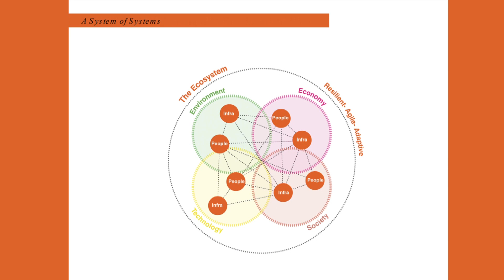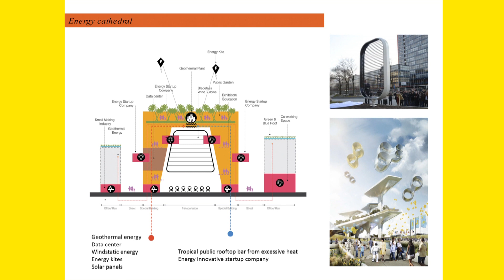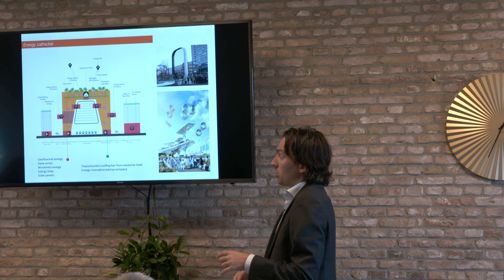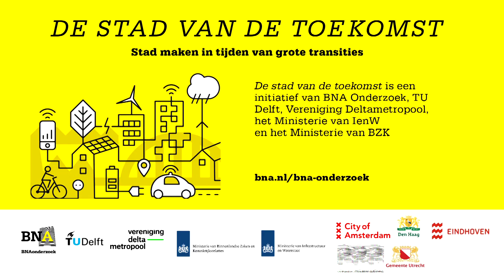#6 Stad van de Toekomst - Lokale Atelier Den Haag